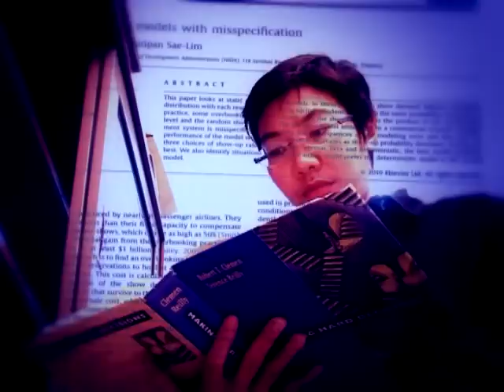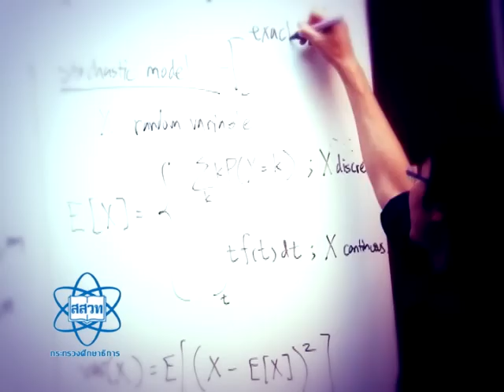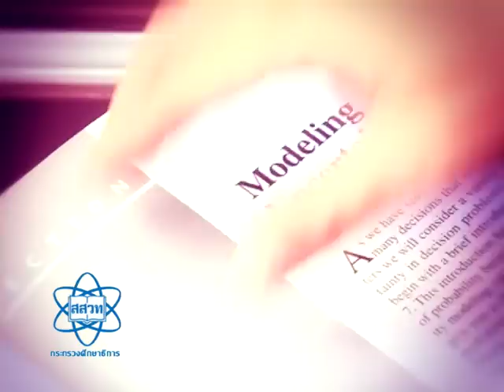ดร. กาญจ์นภา นิด้า (3 นาที)